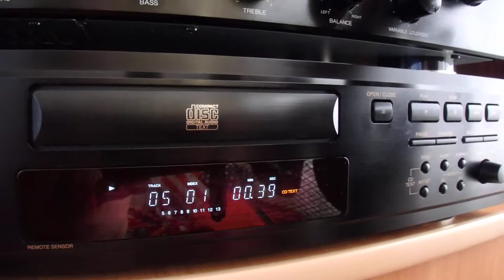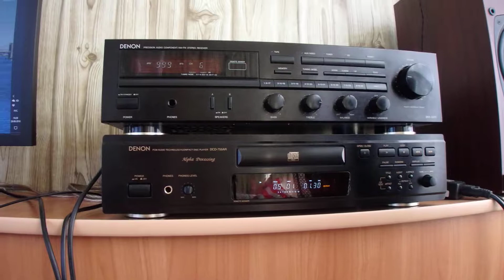Denon DCD-755AR и DRA-325R